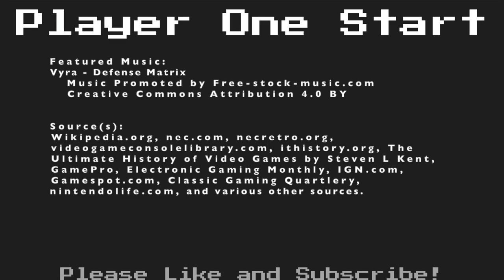The Ultimate Turbografx 16 Review - Part 4 - Early Games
In this video I play the rest of the HuCard games released for the TurboGrafx 16 in 1989. Did the launch line up improve? Let's find out.

Viewing Guide
Commercial/Titles: (0:00)
Intro: (0:22)
Blazing Lasers: (1:35)
China Warrior: (3:45)
R-Type: (5:49)
Dungeon Explorer: (7:15)
Dragon Spirit: (9:15)
Fantasy Zone: (10:46)
Galaga '90: (11:48)
Power Golf: (12:26)
World Class Baseball: (14:08)
World Court Tennis: (14:56)
Moto Roader: (15:58)
My Thoughts: (16:39)
End Titles: (18:01)